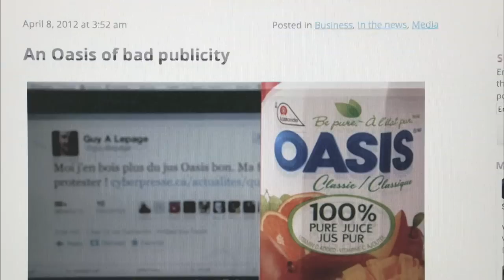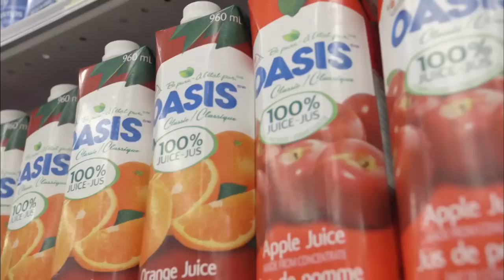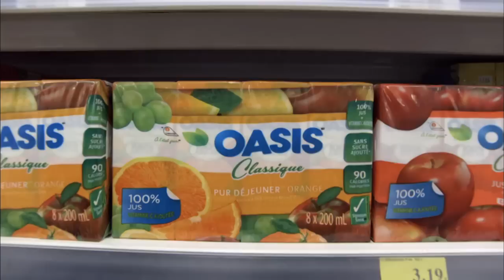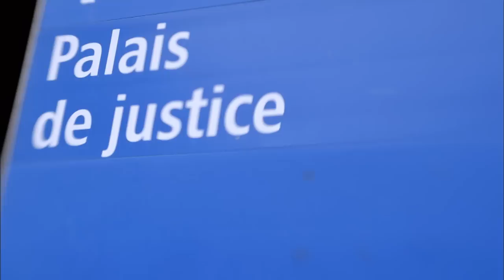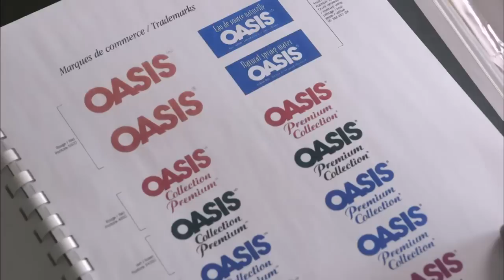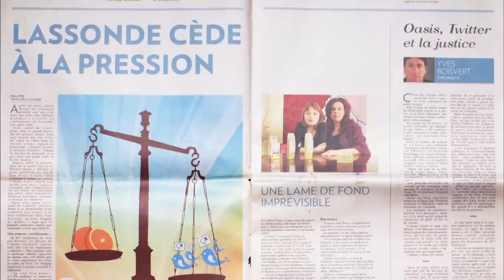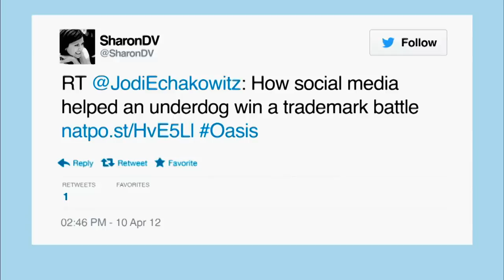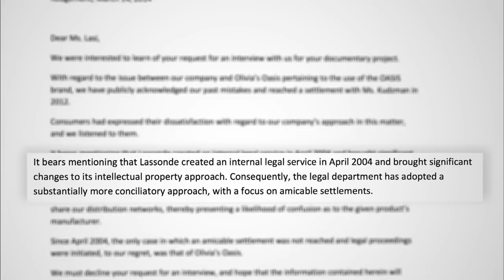The Oasis Affair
A Montreal woman's life is radically changed when she is sued by a giant manufacturer in a David and Goliath battle over her company's name.

Writer/Director: Heidi Lasi
DOP: Michael Tien
Editor: Matt West
Subjects: Deborah Kudzman, Ian Lee, Normand Painchaud, Teresa Scassa, Christiane Desjardins
Producers: Lisa Nault, Heidi Lasi, Sarah Fodey, Patrick McGowan, 8748179 Canada Inc., inMotion Production Group
Funder: bravoFACT